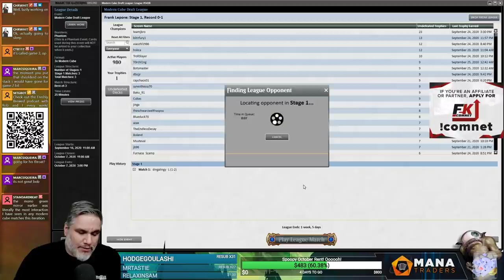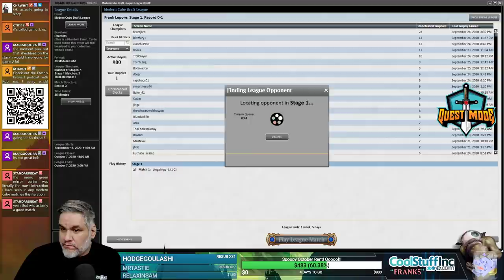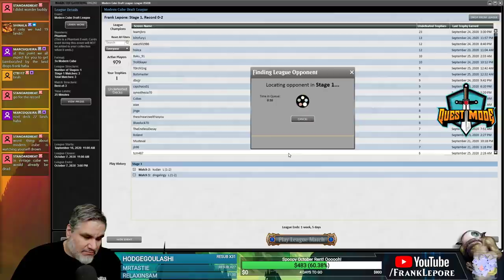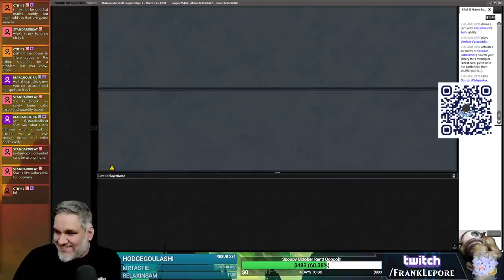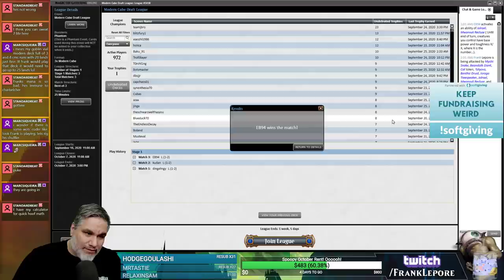Modern Cube Draft #10 - 9/27/20 | Magic Online